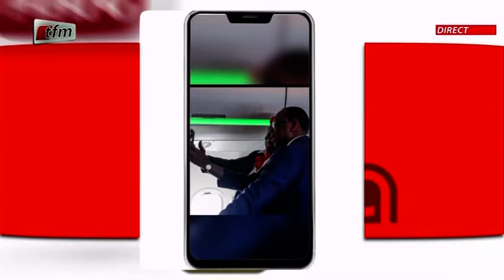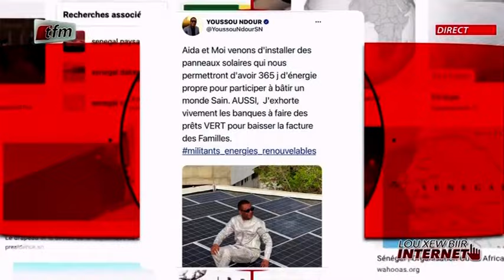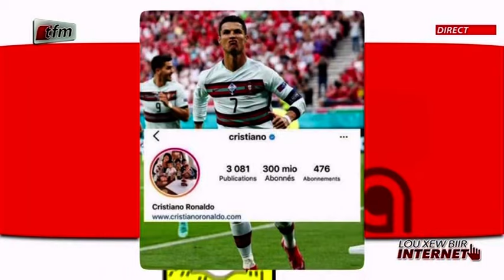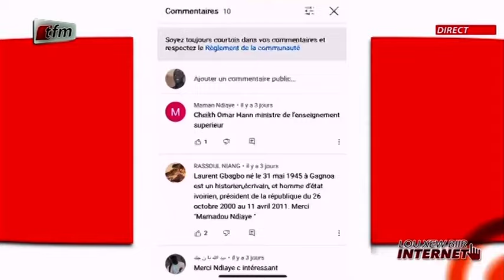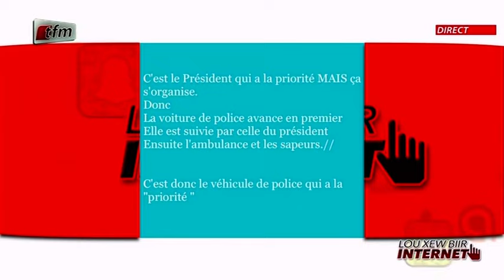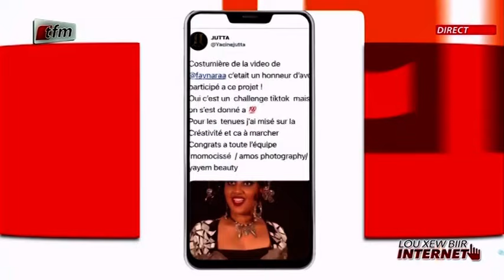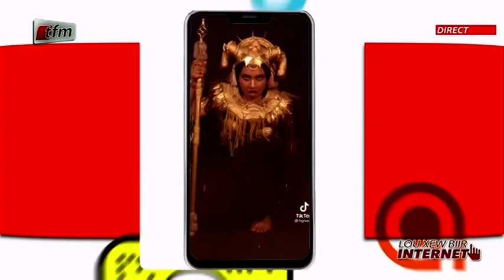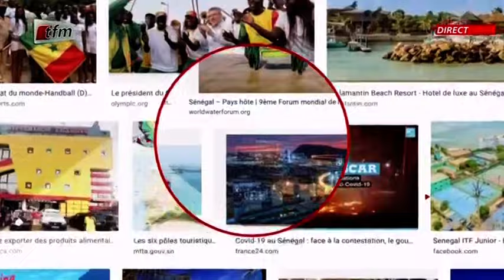"Lou xew biir internet" - Pr : Mamadou Ndiaye - 21 Juin 2021